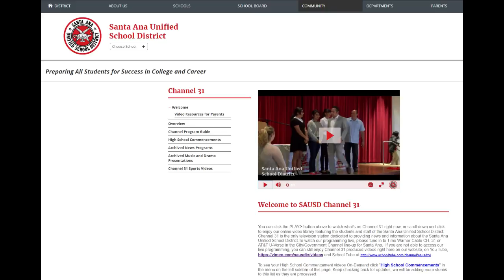Middle College Dream Act Band Performance at Almas Soñadoras 2017 SAUSD-TV